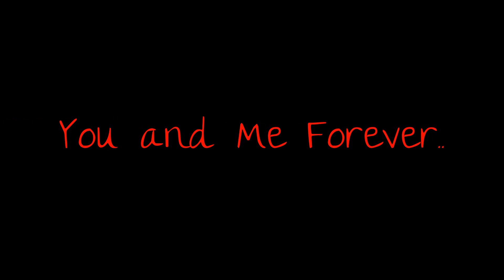Dona and Jose